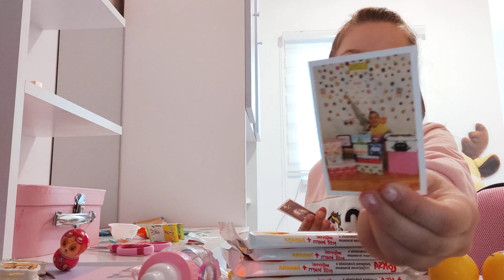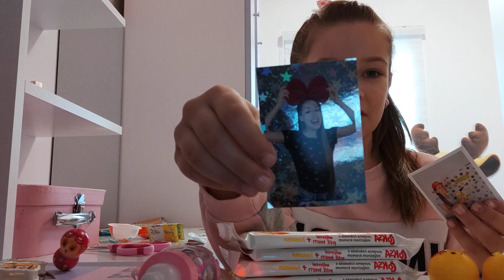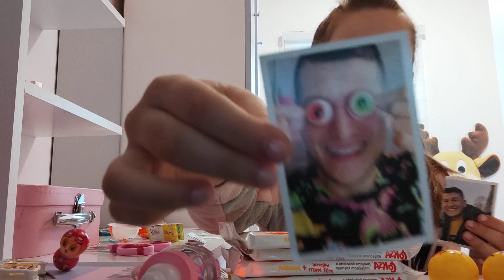STA SAM DANAS KUPILA 😯😯